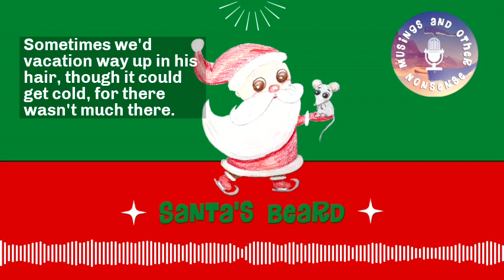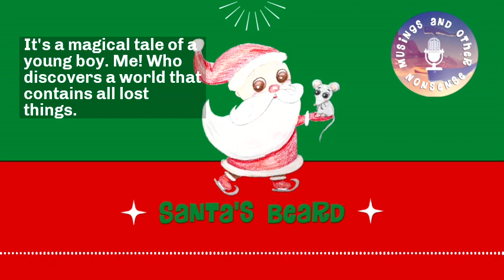Santa's Beard. A Children's Christmas Story.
A family of naughty mice move into Santa's beard without permission. Will Santa evict them on Christmas Eve? Find out in this silly Christmas tale.  It's told in rhyme and is perfect for families of all shapes and sizes, both naughty and nice :)

This special episode is read by Griffin Reynolds, making his voice debut on the podcast. You can hear Griffin play piano in Episode 6: Practice Practice on the Musings and Other Nonsense Podcast.

where you'll find Peter's children's picture book, Lost Hallway: Where Do Lost Things Go and his latest children's chapter book Stitches in Time Travel. Stitches in Time Travel is also available as an audiobook or Amazon, Audible and iTunes.

This podcast would not be possible without your support. to donate and help with production costs. Thank you.